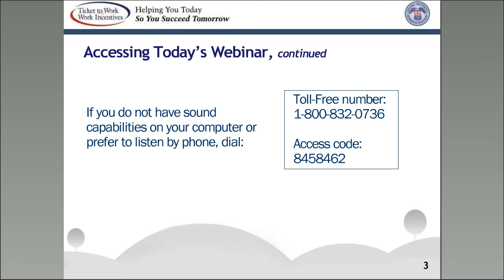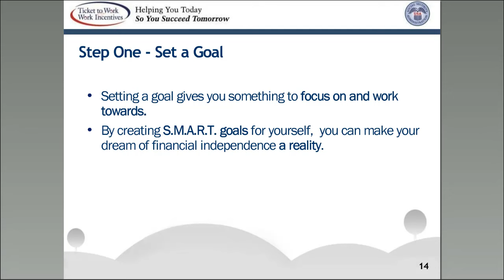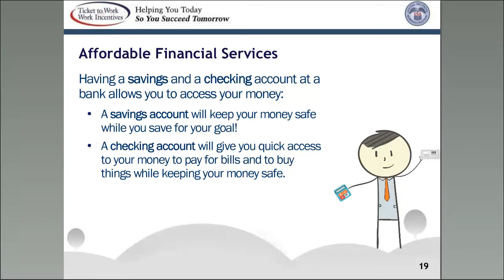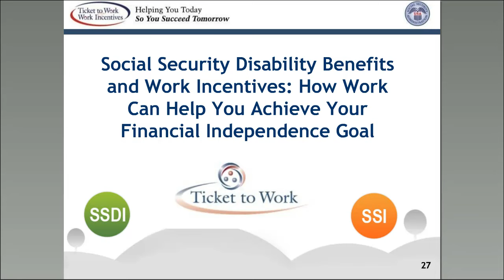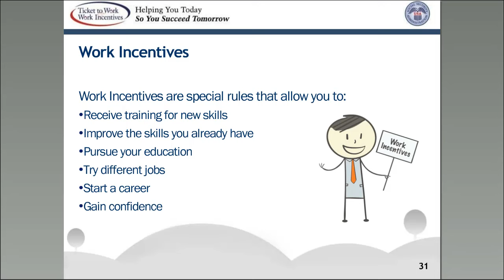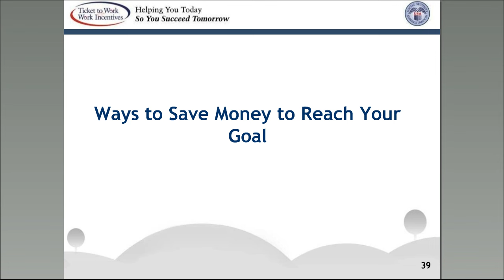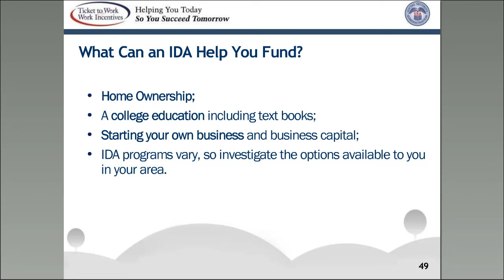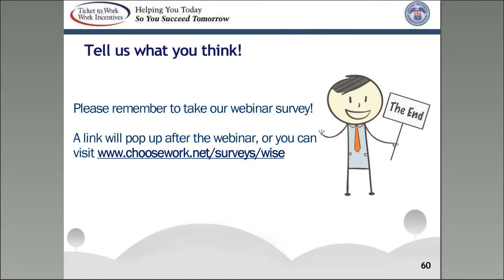WISE Webinar 2016-03: Financial Freedom Goal Setting, Work Incentives and Financial Independence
Financial Freedom Goal Setting, Work Incentives and Financial Independence (March 23, 2016)

This presentation provided information on how Ticket to Work and other work incentives can help you reach your financial goals.